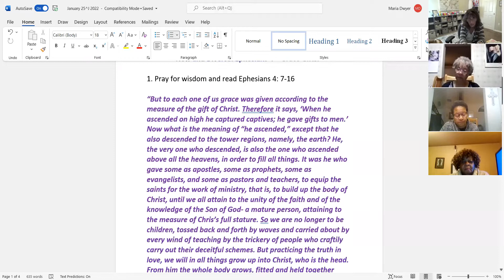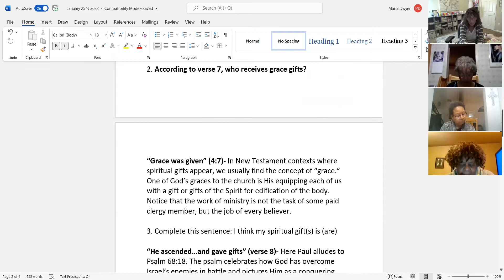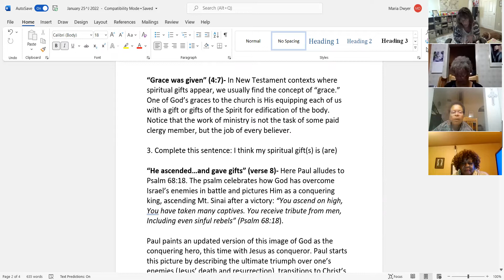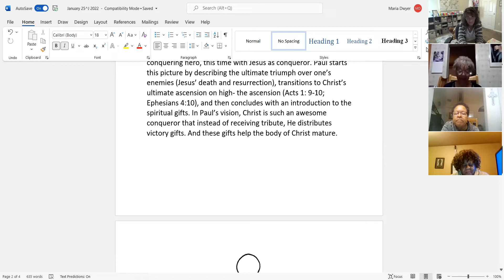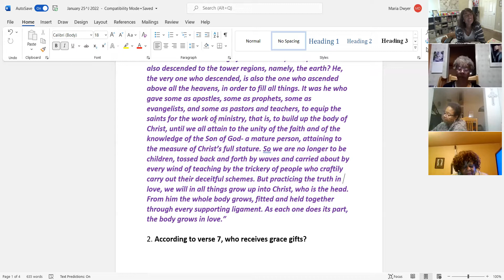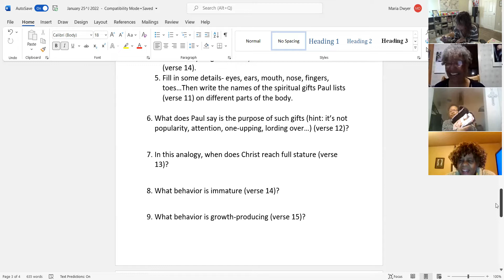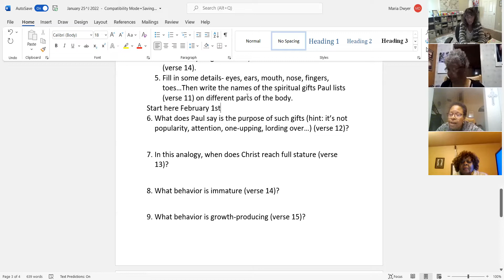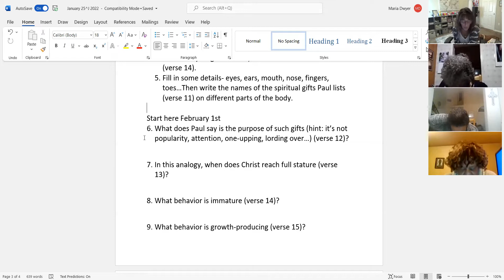Women's Bible Study: "Grace Gifts" (1)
Women's Bible Study with Sis Maria Dwyer. Ephesians 4: 7-16.

Earl Grey with Ephesians by Sandra Glahn